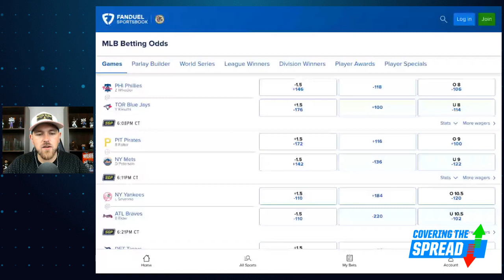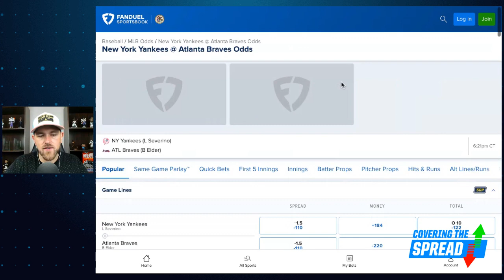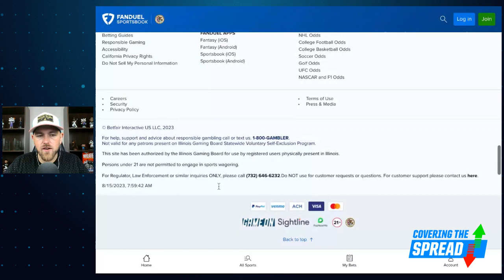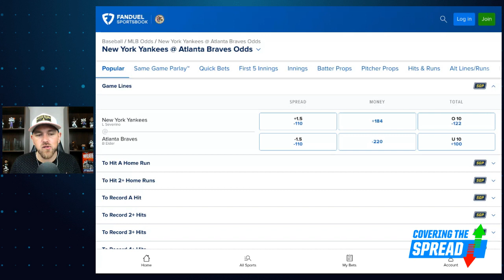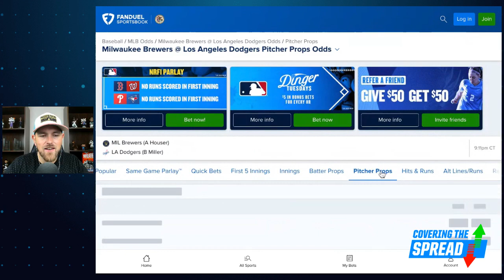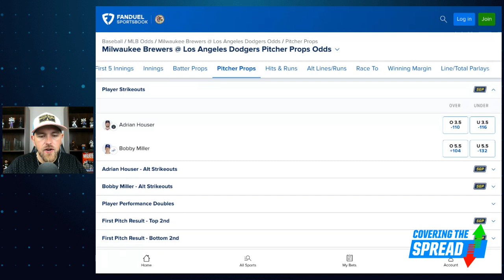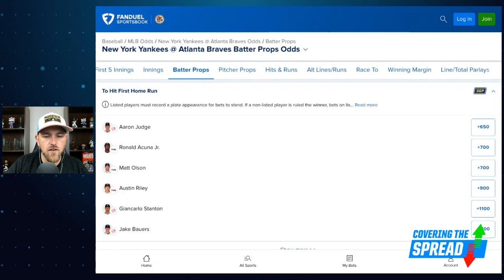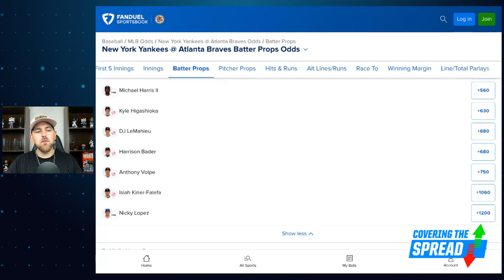LOADED MLB Tuesday Betting Options | Covering the Spread - August 15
We've got a full slate of MLB games across Tuesday night, presenting us with ample spots to find value. Which moneylines and strikeout props stand out at FanDuel Sportsbook? FanDuel Research's Jim Sannes digs into the night's games, discussing spots where his models are showing value across both markets.

00:00 INTRO
3:35 BETTING ODDS
17:26 RECAPPING LAST WEEK